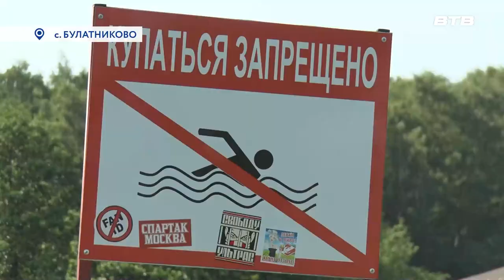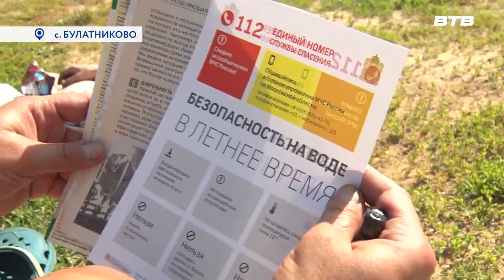ПЛЯЖНЫЙ СЕЗОН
Лето стремительно набирает обороты и пляжному сезону многие уже дали старт. Но чтобы отдых был по-настоящему приятным, необходимо соблюдать правила безопасности на воде.